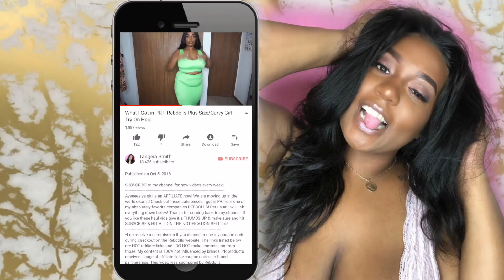But is it true to size?! Rosegal Try-On Haul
Yoooooooo  these companies are coming for our pockets! They really want us to spend, and I ain't mad at it long as it fits okurrrt! I heard some things when they 1st started popping, but they definitely get my approval today. Per usual I will link everything down below! Thanks for coming back to my channel.

LightSkinKeisha- Believe Dat
Want me to review a product or get in touch:

Tangeia Smith
USPS Postmaster
Scott AFB, IL 62225
Do not hesitate to leave a video suggestion or product review recommendations!